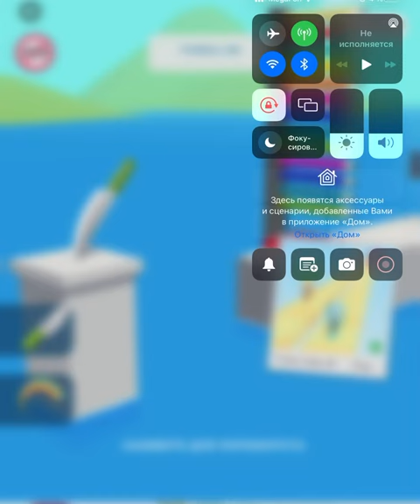Slice it all! Very satisfying and relaxing ASMR slicing game